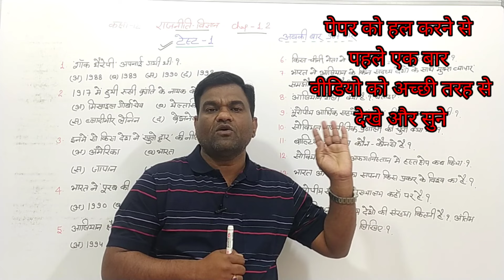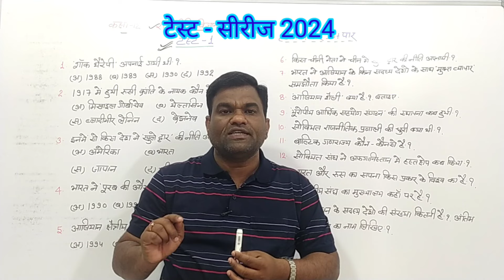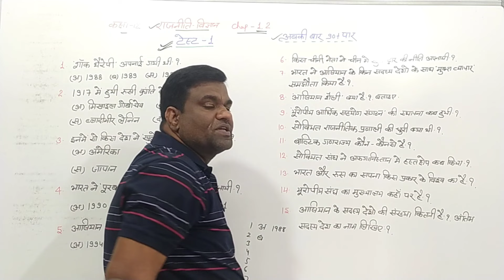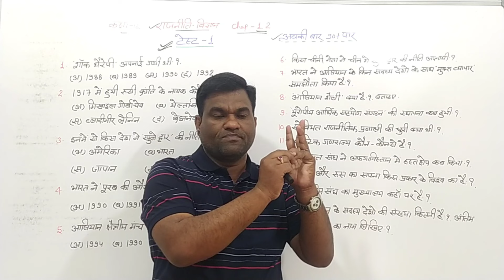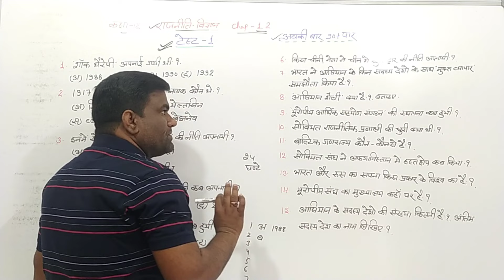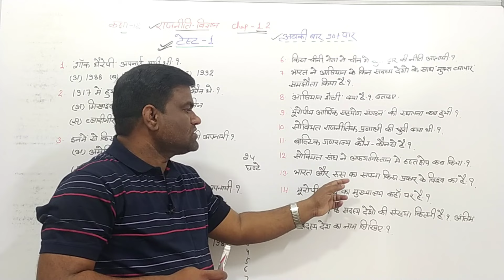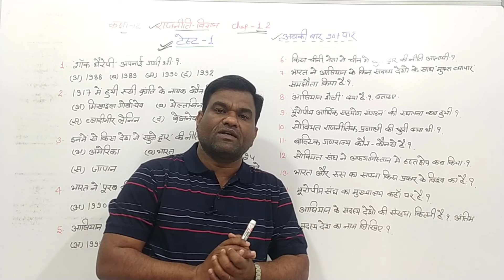टेस्ट सीरीज 2024 || Class12 political science book1 ka Test || Test-1 || important question ke test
Ncert / Rbse  कक्षा- 12 इतिहास के बोड॔ परीक्षा 2024 की दृष्टि से महत्वपूर्ण प्रशन 👇👇

Ncert / Rbse  कक्षा- 12 राजनीति विज्ञान के बोड॔ परीक्षा 2024 की दृष्टि से महत्वपूर्ण प्रशन👇👇

कक्षा- 12 से संबंधित सभी प्रकार की जानकारी प्राप्त करने के लिए टेलीग्राम ग्रुप को  join करे

MKHISTORYCLASSESManoj